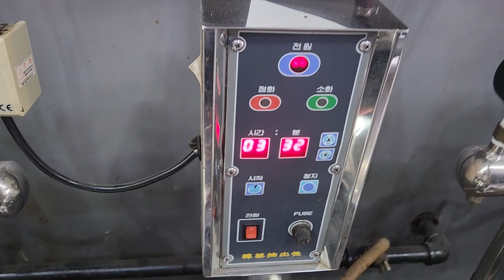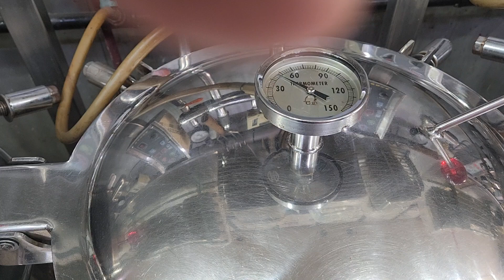💥건강원교육💥동물즙 착즙 요령 건강원기계몰